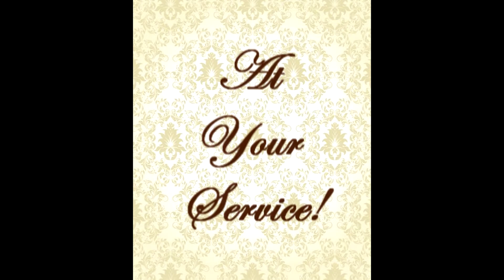Adam C Sharp Corporate Narration Demo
Adam C. Sharp, Sharp Voice, Corporate Narration Voice Over Demo. for more info!